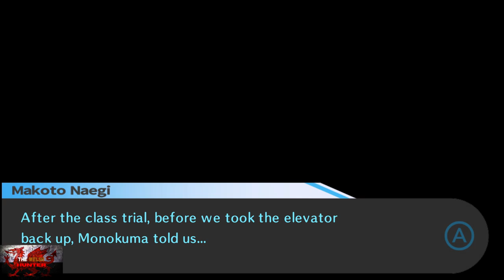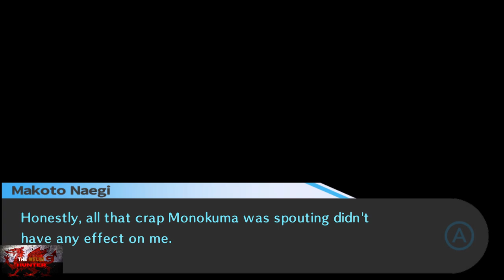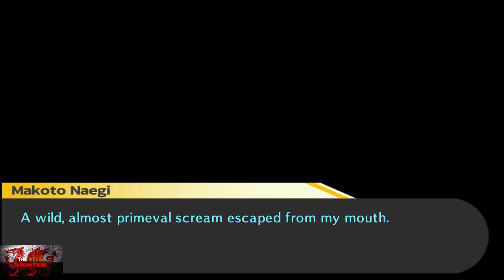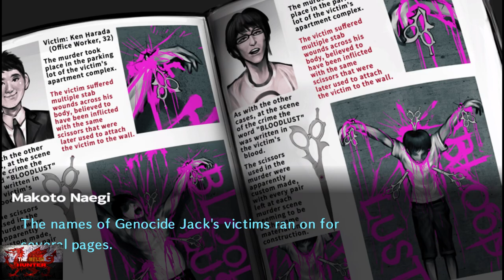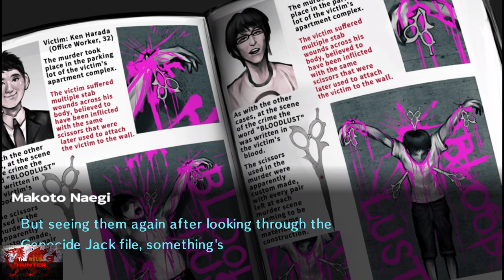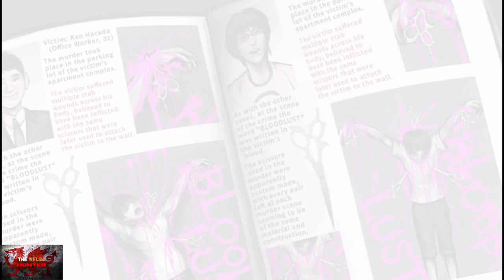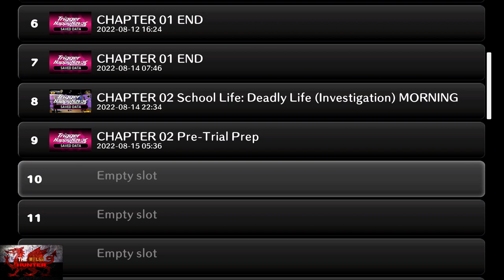Danganronpa: Trigger Happy Havoc - 100% Achievement Guide! *Chapter 2 Of 6* (FREE On Gamepass)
Here we have Chapter 2 of 6 For the awesome Danganronpa: Trigger Happy Havoc!

This chapter we see another 2 deaths occur, and again, it is up to us and slightly the help of others to find out who in the hell did it this time!

There is only 1 achievement to grab this time and that is for simply completing the chapter.

We will do free time with 1st - Toko
2nd - Hifumi (Dont give Presents to either)
3rd - Celeste ( NO present)
4th & 5th - Celeste (Make sure to give her a present, i show you where to get them from in the school store.. Its randomised, but make sure to give her cute things such as a brooch, rose ina tube, rose hip flask, dandlion, something with flowers, love ring Etc)

Doing those for Celeste will get you 2 Skill Points & Her Skill called "Raise" which enables you to get 10% MORE Monocoins permanently!

Achievement/Trophy Timestamps:-

Intro - 0:00
Chapter 2 Begins - 0:30
Free Time (Hang With Toko) - 14:25
Free Time (Hang With Hifumi) - 15:45
Free Time (Hang With Celeste) - 19:20
Buying Presents Tutorial From School Store - 20:10
Free Time (Hang With Celeste) When Giving Her A Present, Make Sure its something nice, like a rose something, brooch, love ring, dandelion works too - 21:45
Free Time (Hang With Celeste) Give her Another cute present - 29:50
Investigation Begins - 39:10
Class Trial - 58:10
7. Two Of A Kind - 1:37:30

TimG84
Khost
TschanSchpange1
TonySki
ShadowTurul21
Rukus
TheUnderdog2020
DragonClave
Livibeau

LEG-ENDS!

Big Love!